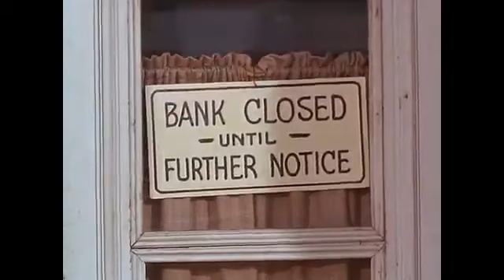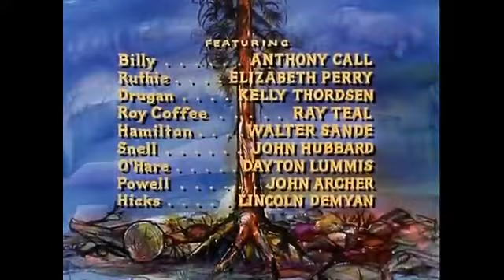Bonanza - (S07E02) "The Dilemma"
Ben is appointed as a temporary circuit judge, but he faces a dilemma when a man he helped to parole is suspected of robbing the bank. Tom Tully guest stars.

Directed by: William F. Claxton
Written by: John Hawkins and Ward Hawkins
Original air date: September 19, 1965